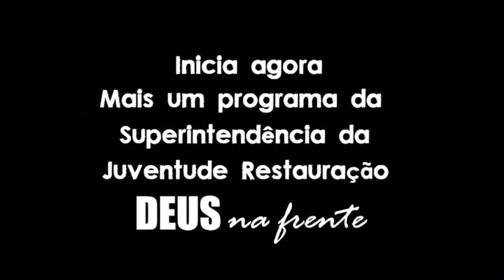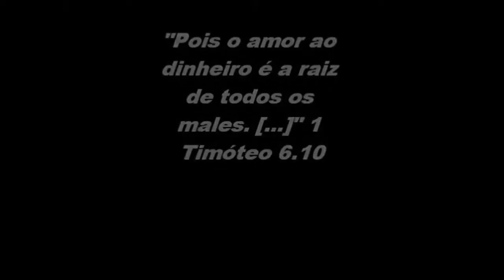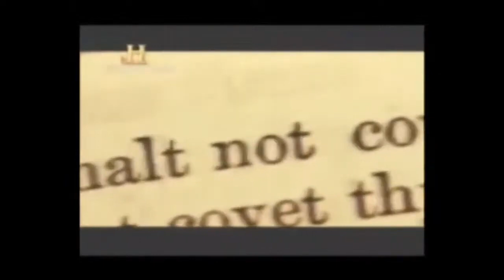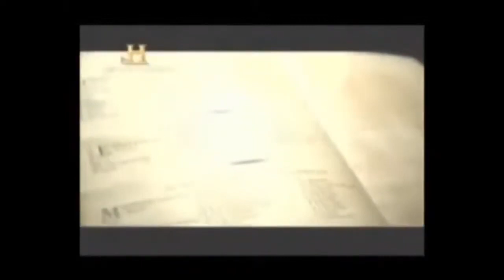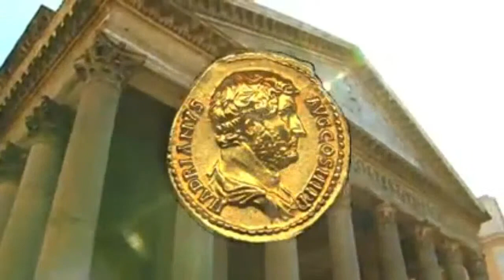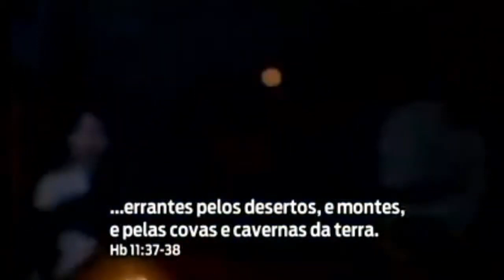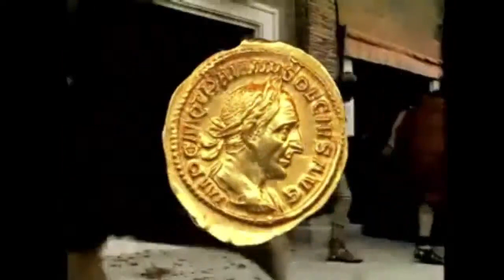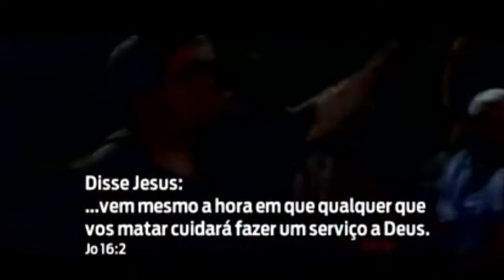PROGRAMA DA SUPERINTENDÊNCIA DA JUVENTUDE 19 04 2021